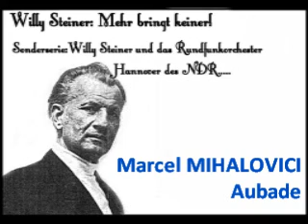Marcel Mihalovici Aubade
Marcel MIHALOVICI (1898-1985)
Aubade op. 89 für Streichorchester
1. Allegro piacevole
2. Variazioni. Andantino scherzando
Rundfunkorchester Hannover des NDR / Willy Steiner